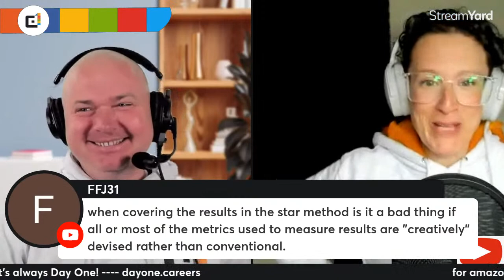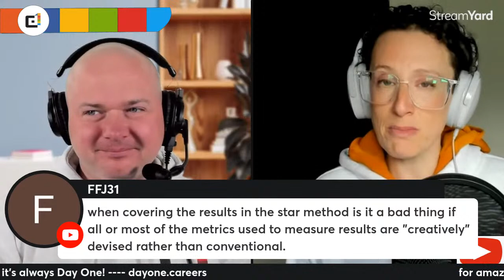Amazon Interview Questions- From An Ex Bar Raiser & Senior Leader #68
In this video you'll find a bunch Amazon interview questions asked by Amazon interview candidates and a key topic about amazon interviews.

I offer the very best, most expert advice based on my thousands of hours running Amazon interviews and Bar Raising. Amazon interview questions and answers are hugely wide ranging.

So I'll be back twice a week every week to answer their and your Amazon interview questions. It's all Amazon interview questions 100%.

*SUPPORT NOTES: save you time and effort you can download support notes for this the entire channel for only $10

* FREE YouTube Channel Navigator - all the content grouped into topics with hyperlinks to take you straight there.

*Or if you just want to offer a token of appreciation you can click the "thanks" button on this videos page

00:00 pre-Start-
02:04 intro
07:42 Advice for new Amazonians
12:28 What follow up questions can you expect
16:48 How many examples to have prepared for each interview
19:41 Is it OK to connect with your recruiter to ask some questions
23:07 Why is a job offer valid for 6mths
25:37 Advice to rock the phone interview
29:58 Congratulations Keen
31:57 How many words should the writing sample be
33:53 Is the Hiring Manger for thee role always yours manager
35:56 How many questions should you expect per interviewer
41:23 Can you use creatively devised metrics
45:00 Like the stream
47:08 How to claim outcomes if you are not directly responsible for outputs
49:04 Congratulations Jaee
50:43 Should you ask different questions of each interviewer
55:46 Will they use the same Lps from phone screen to loop
58:16 Should you wait longer than the given cooling off period
01:00:46 Can you use some of the same examples used at interview 18mths ago
01:02:16 How to determine the level of a role
01:03:55 If the recruiter gives you LPs to focus on should you ignore the others
01:04:46 Where to start with your preparation
01:06:25 How to go about writing your stories
01:09:06 Is the level you are offered based on your experience. Is it possible to get up-levelled if you perform well
01:11:32  We give away the best Amazon interview FREEBIE on YouTube. FREE Customer Obsession Taster Course